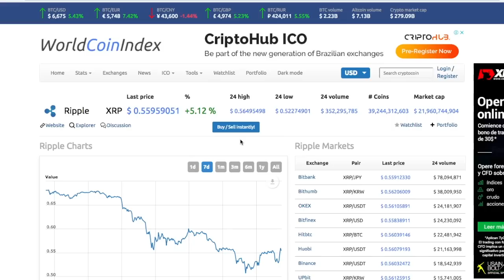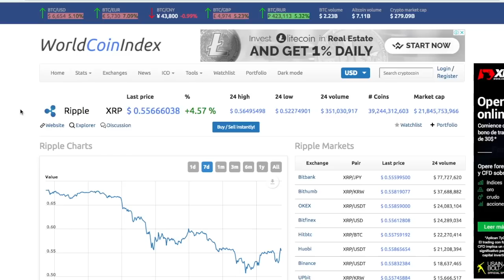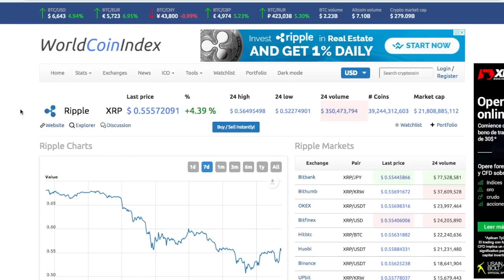Ripple (XRP) - Will XRP Make You a Millionaire?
In this video we talk about the possibility of Ripple (XRP) making you a Millionaire?

All ICO Reviews are paid reviews and all opinions are ours.

All investments you make are of your own responsibility. Do your own research, you are responsible for your money.